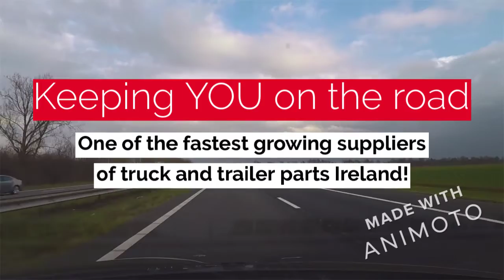Scania Parts Online - Scania Parts - Order Scania Parts Online - O'Donnell Commercials.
Scania Parts Online, Scania Part Online - O'Donnell Commercials Truck and Trailer Parts.